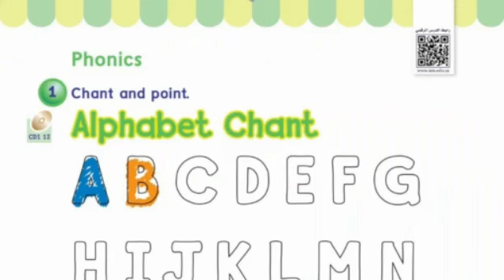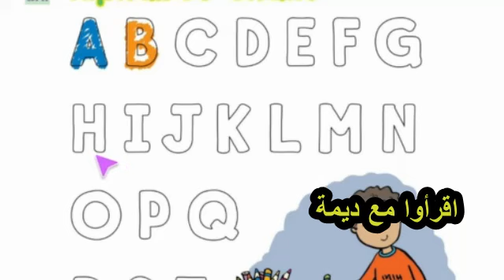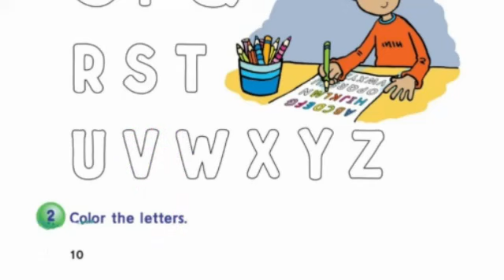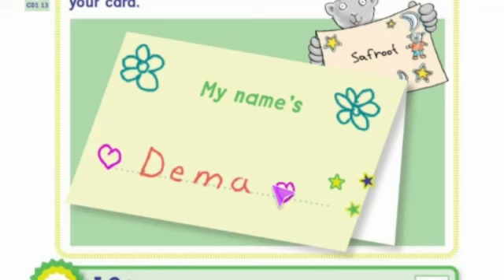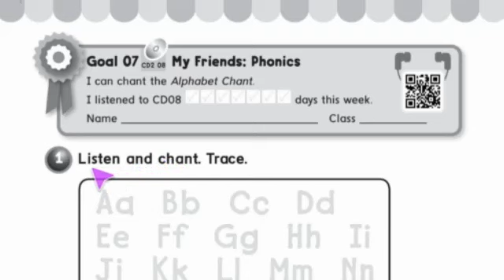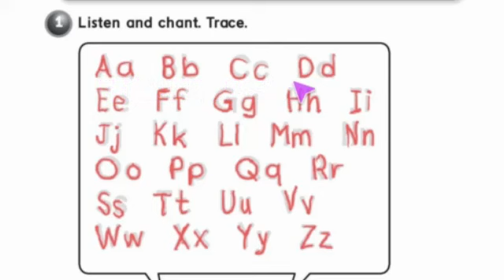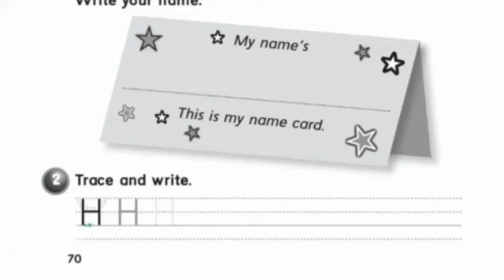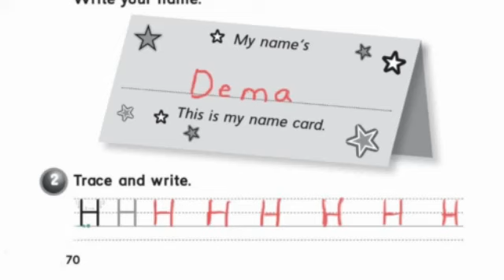انجليزي الصف الأول الابتدائي الوحدة الأولى My friends (Phonics) الفصل الدراسي الاول مع حل التمارين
شرح الدرس الرابع من الوحدة الاولى phonicsمن كتاب الانجليزي للصفوف الاولية مع حل تمارين الدرس بطريقة بسيطة وسهلة ومترجم بالعربي.